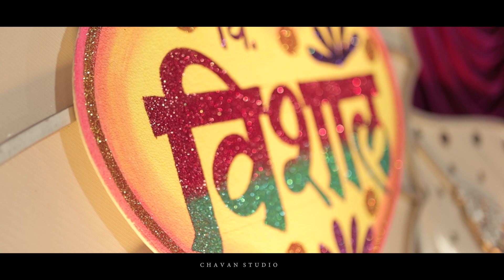VISHAL \\ SUPRIYA Wedding Film.